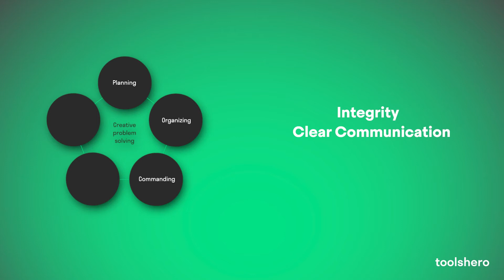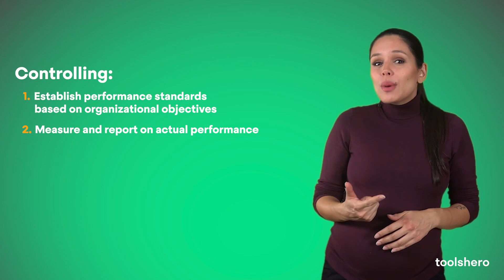Five Functions of Management | Explained by Toolshero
Further develop your skills with this in-depth video on the Five Functions of Management, offered to you by Toolshero. The Five Functions of Management, developed by Henri Fayol, are: planning, organizing, commanding, coordinating and controlling. These 5 functions focus on the relationship between personnel and its management and provide points of reference for creative problem-solving.

Find the full article on the Five Functions of Management on our learning platform And find our 1-min. Skill Booster on the Five Functions of Management

and boost your skills with Toolshero!